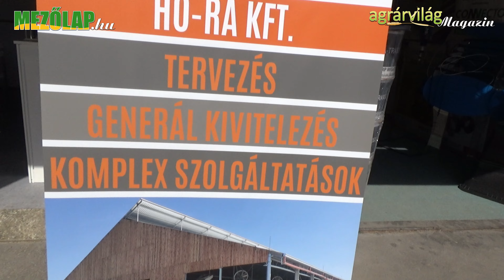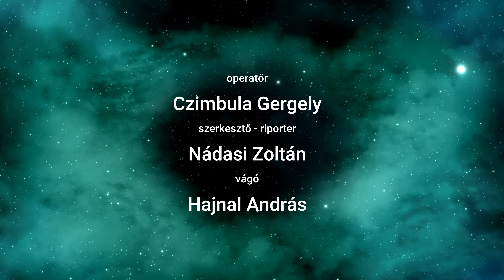A HORAÉP Kft. bemutatkozása a 36. Bábolnai Gazdanapokon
A videóinterjú Németh Tibor ügyvezetővel készült.

A HORAÉP Kft. életében egyre nagyobb hangsúlyt kap az ipari és mezőgazdasági létesítmények generálkivitelezési megvalósítása, mely projektek már az előkészítési fázisától saját tervező csapat támogatását élvezi, így a kezdetektől fogva minden mozzanatot rugalmasan, a Megrendelői igények szerint tud kezelni.

Az ipari szegmensben elsősorban nagyobb gyártócsarnokok, üzemek, kereskedelmi- és logisztikai raktárcsarnokok kivitelezése történik, míg a mezőgazdasági szektorban mind az agrárágazati létesítményeknek, mind az állattartó telepeknek és azok kapcsolódó egységeinek teljes körű kivitelezései valósulnak meg.

A HORAÉP Kft. mindig törekszik a minőségi kivitelezésre, így a megvalósított és átadott építmények a folyamatos üzemeltetés mellett is hosszú élettartamot garantálnak.

A kilencvenes évek végén a HORAÉP Kft. saját acélszerkezet gyártó divíziót hozott létre, mely az elmúlt évek állandó fejlesztéseinek köszönhetően olyan acélipari termékeket állít elő, melyek magas minőségét nem csak a hazai, de egyben az európai piacok résztvevői is egyöntetűen elismernek.

Elérhetőség:

HORAÉP Kft.

Cím:
Abdai telephely: 9151 Abda, Pillingerpuszta 0208/24. hrsz.
Mosonudvari telephely: 9246 Mosonudvar, Bereki u. 1.
Telefon: 70/946-1503